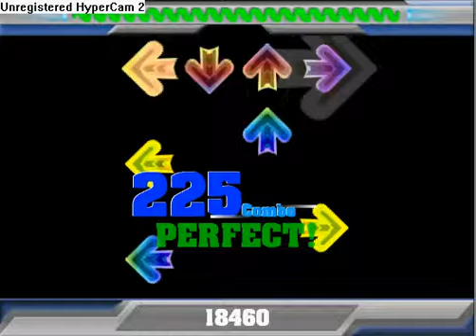vpi plays Mercury Lamp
Mercury Lamp, Difficulty 8/12. I know I can get at least a 600 Combo on this.